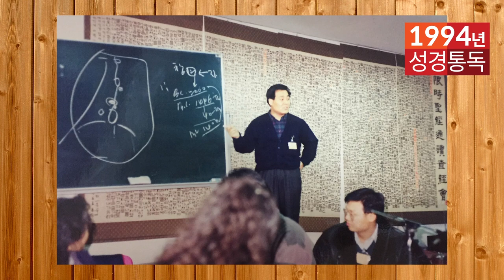1994년 역사순 숲과나무 성경통독학교